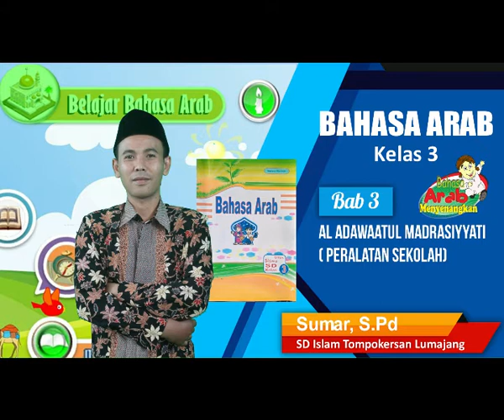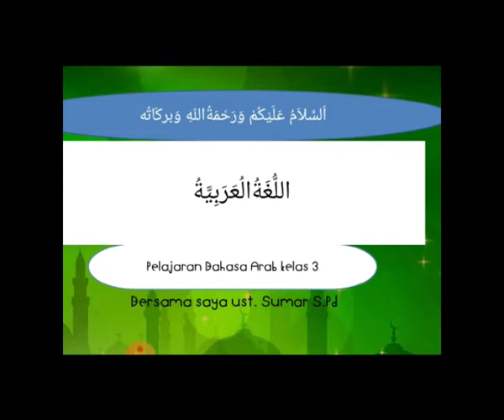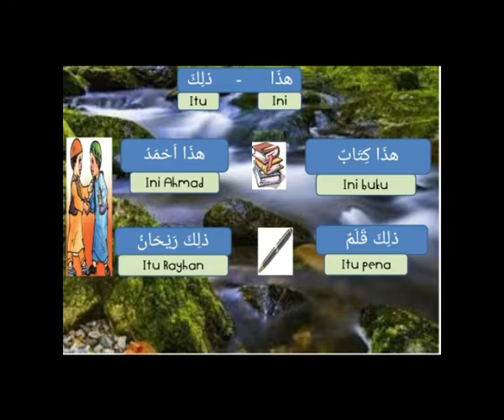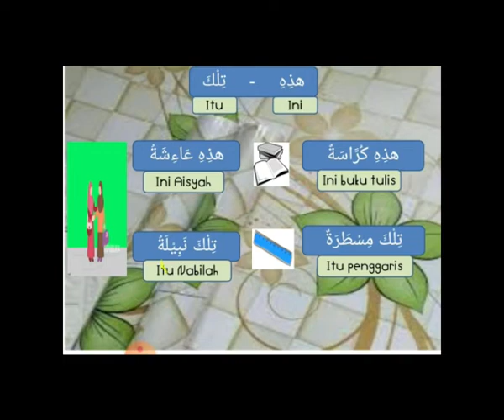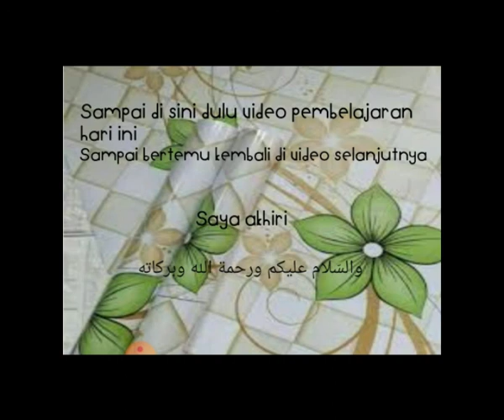#2 Al Adawaatul Madrasiyyati (Peralatan Sekolah) | Bab 3 Bahasa Arab Kelas 3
Pengajar : Sumar, S.Pd

Content Creators :

1. Abdul Munif, S.Pd
2. Sumar, S.Pd